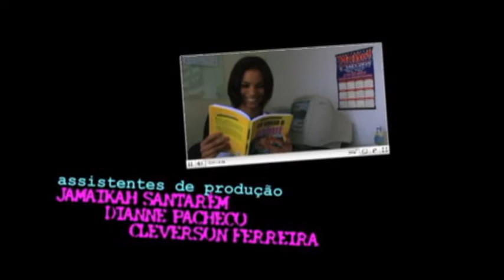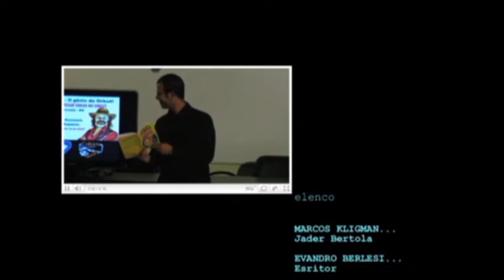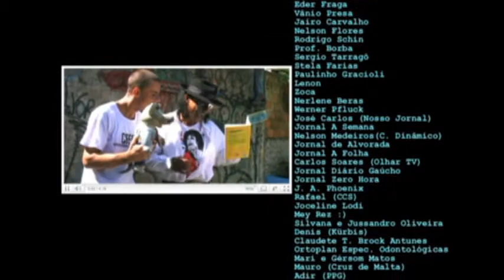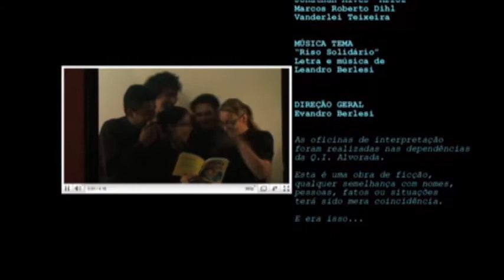Créditos EU ODEIO O ORKUT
Final do filme EU ODEIO O ORKUT.